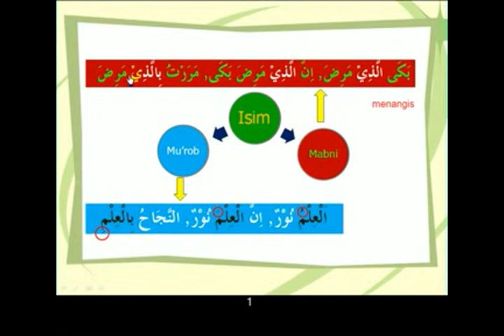Belajar Bahasa Arab (27) - Isim Mabni | Java Pustaka